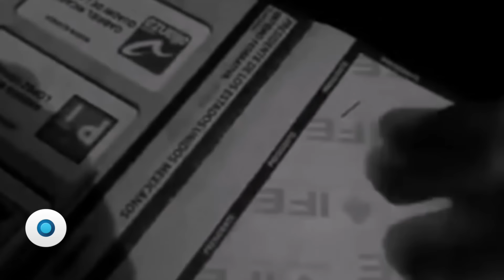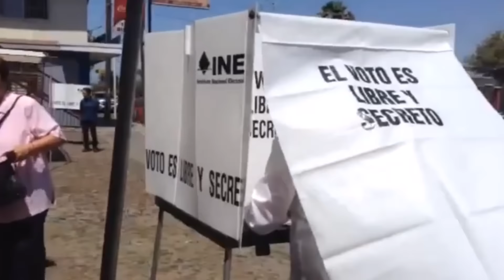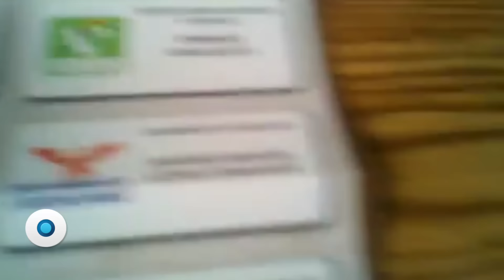La Alianza Contranatura | Reporte Indigo 837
Todos contra el PRI. Es el mensaje que envían el PAN y el PRD con su intento de crear un acuerdo electoral que logre disputar a los priistas la Presidencia en el 2018.